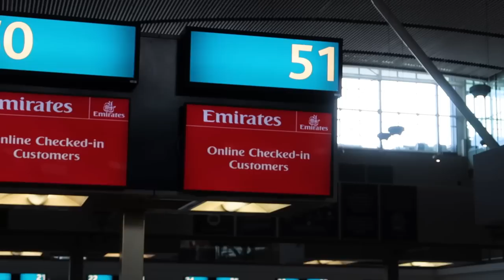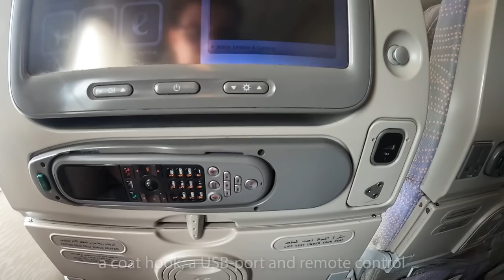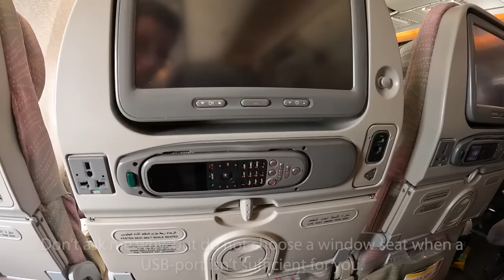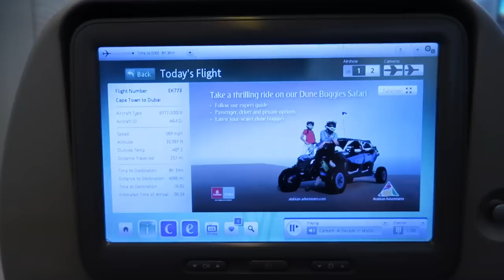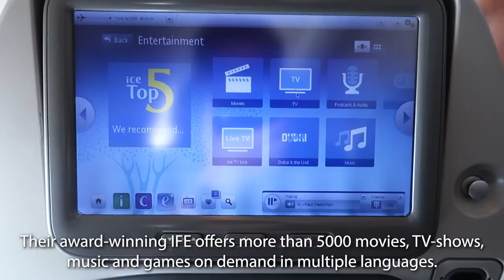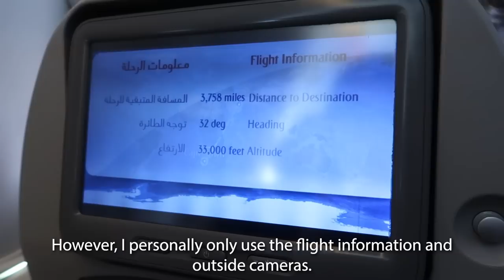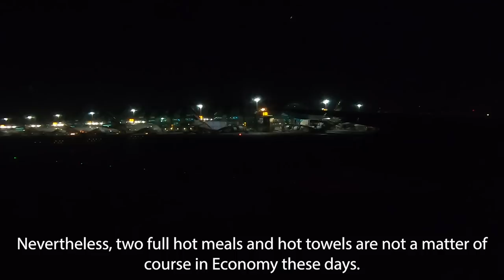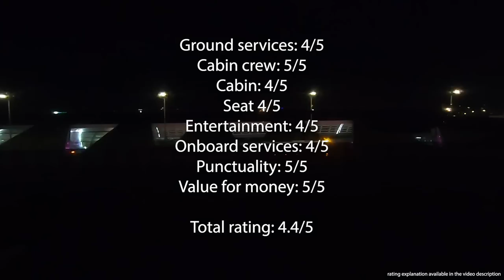TRIP REPORT | Emirates | Boeing 777-300ER | Cape Town - Dubai | Economy Class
Emirates is the most popular airline from the Middle East and has a very good reputation but also often the highest prices compared to their competitors. Their fleet is consists of Boeing 777 and Airbus A380. In this Trip Report we're flying on one of the their Triple Sevens from Cape Town (CPT) to Dubai (DXB) and find out if they are really worth the money.

*FIND US ALSO HERE*

*FLIGHT INFORMATION*

✈ Airline: Emirates
✈ Aircraft: Boeing 777-300ER
✈ Flight No.: EK773
✈ Route: Cape Town (CPT) - Dubai (DXB)
✈ Flight time: 9h05min
✈ Seat: 42A
✈ Class: Economy
✈ Fare: Flexi
✈ Price: 431€ (CPT-DXB-LHR)
✈ Flight date: March 2023
✈ Trip Report by: Nik

*VIDEO CHAPTERS*

00:00 Intro with Route Map
00:33 Check-in & Cape Town Airport
01:28 Aircraft
01:53 Boarding
02:48 Seat, Legroom & Pre-Departure Services
03:55 Taxi at Cape Town Airport
04:12 Takeoff
05:52 Cabin & Lavatory
06:28 Service 1: Amenity Kit
06:47 Service 2: Lunch
08:29 Inflight Entertainment, WiFi & Magazine
09:33 Flying Love
10:16 Service 3: Dinner
11:48 Approach
12:14 Landing at Dubai Airport
12:41 Flight Recap
13:47 Rating
14:34 Disembarking
14:55 Outro

*MUSIC*

*SUSTAINABILITY*

The emissions of this flight have been offset. In addition to that we implemented more measures to reduce our climate impact

The rating is not an airline rating, it is a rating of the specific flight experience based on the ticket price, the flight duration, the general airline concept (LCC, Hybrid, Full Service) and our individual expectations associated with it. That's why it also includes points on which the airline has no influence on. Furthermore, the points shown in the video can differ from the list below as not every point is relevant for each flight, depending on the class and the concept of the airline. This applys also for the explanation of each point.

✈ Ground services: check-in (concept/ effeciency), baggage drop-off, queues, security control efficiency, boarding efficiency
✈ Lounge: Choice of food and beverages, available facilities and amenities (showers, extra rooms, etc.), condition of the facilities, comfort, atmosphere
✈ Cabin crew: presence, proactivity, friendliness, attentiveness, professionality
✈ Cabin: design, cleanliness, up to date configuration, lavatory, general condition
✈ Seat: facilities (power outlets, USB-ports, device holder, headrest, recline), legroom, comfort, general condition
✈ Entertainment: IFE, Wifi, entertainment via your smartphone, digital newspapers, costs
✈ Onboard service: general realization of the corresponding service concept, menus, menu selection, availability of different options, amenities (kit, blankets, pillow), food & drink quality,  amount of food and drinks served, how many times is served, additional costs
✈ Punctuality: self-explanatory
✈ Value for money: self-explanatory in terms of flight length, the ticket price and the expectations associated with it.

✈ All opinions displayed are our own and based on our experiences, personal expectations and preferences. Therefore, they should never be interpreted in a generalised way.
✈ We try to research all the information given in our videos as carefully as possible but we can't guarantee that it is correct.
✈ We reserve the right to delete inappropriate comments. There is no right to publication of comments.

You always need a written permission to use our footage.